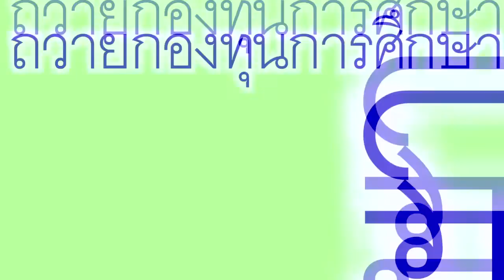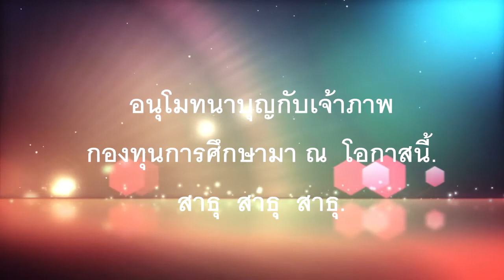พระนิสิต dou ความประทับใจ